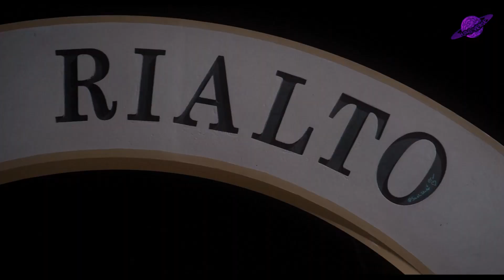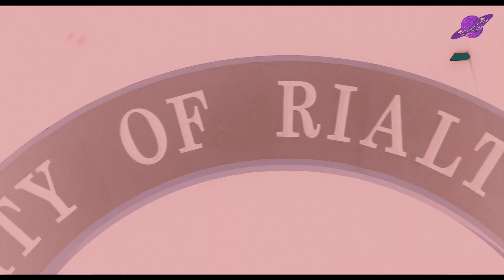Dsmooth - Different Type (Directed By Uni-Verse)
Artist //
Dsmooth